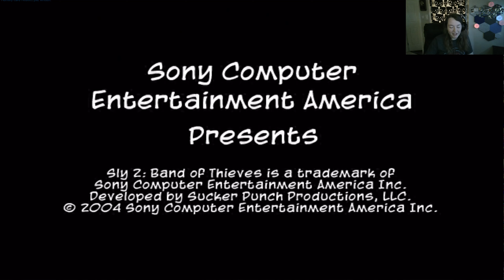Sly 2: Band Of Thieves - Playthrough Part 1 (Getting the gang together)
Hey everyone welcome to another playthrough!! This time I'm playing sly 2, another game i grew up with but this time it's wayyyy less gory!